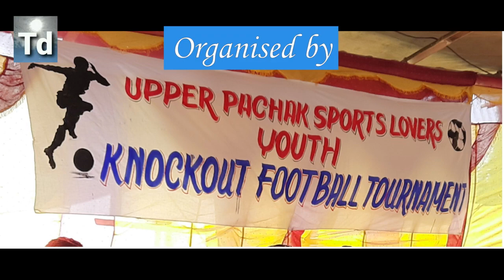"Tiger V Football tournament"organised by Pachak village Sikkim India, a True documentary film 2021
Tiger V Football tournament organised by Upper Pachak Sports Lover Youth.
A knock out football tournament.
Conducted at Pachak Primary School from 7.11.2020 till 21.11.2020.

Since the football tournament was for many days we made this "tournament documentary" in parts as per the date.This is the first one.
Hope you all will enjoy it and sorry for any mistakes from our side.

This documentary film covers full process how such social program is done in a village environment.
This work is for the public only and for the future generations especially.
True documentary
By the public for the public.